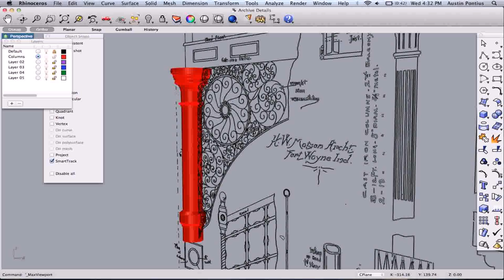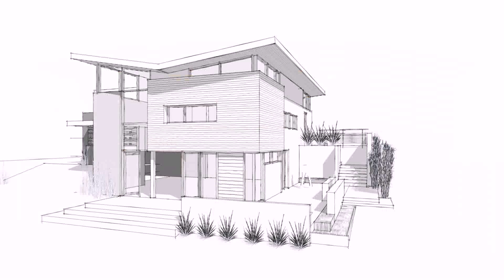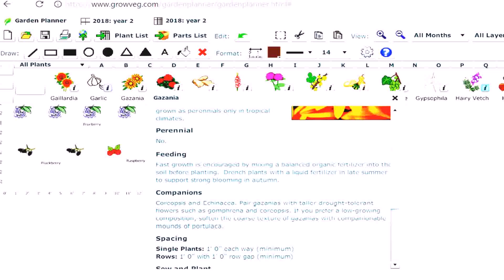Balcony Design Software